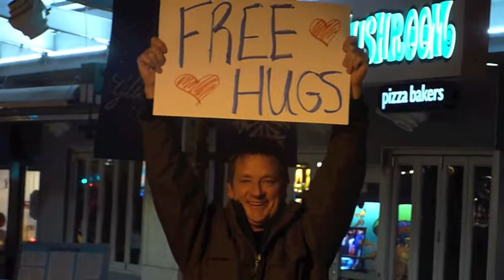Free Hugs Denver Colorado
LIVE on the 16th Street Mall

Starring Denver PLD Team 59